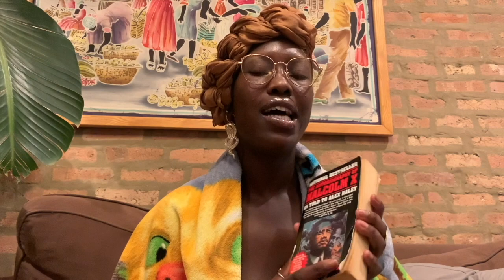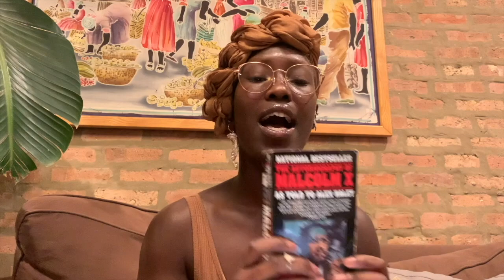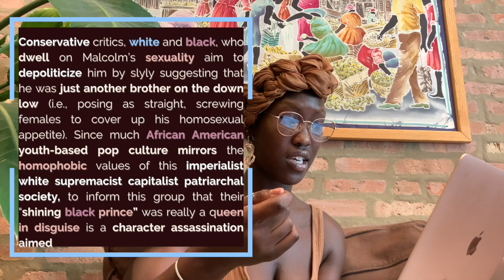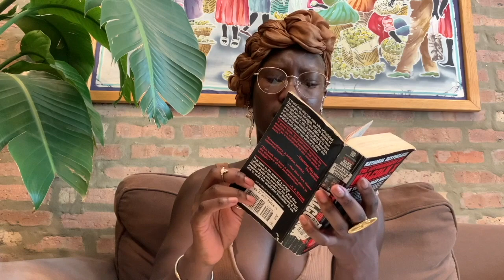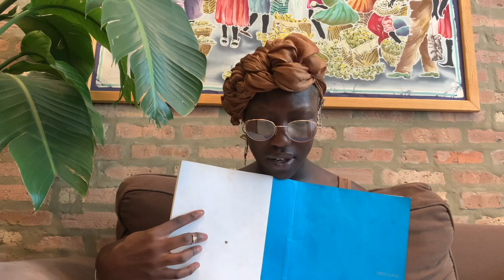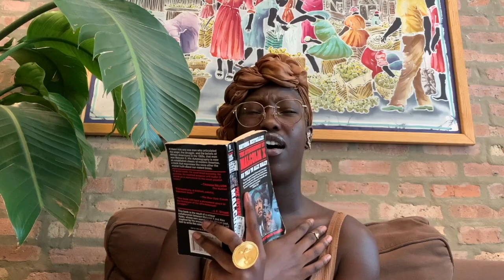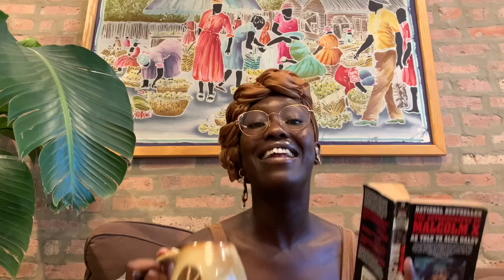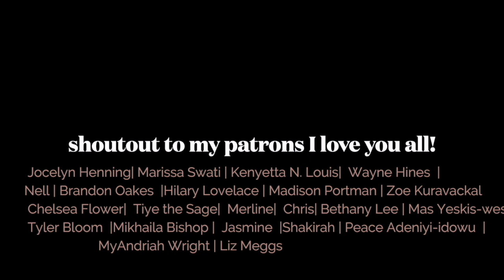an annoyingly feminist reading of the autobiography of Malcolm X | ismatu gwendolyn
somebody had to do it.

@ismatu.gwendolyn everywhere.

4:23 the personal is political
5:38: combahee river collective statement
(TW: mention of s. assault at 9:00 )
18:17 how true are the “X was queer” allegations?
19:21 close read bell hooks
28:20 the four main questions
32:19 childhood
(TW: mentions of violent racial death 40:45, domestic violence 34:25)
34:25 domestic violence close read
35:34 patriarchy definition
35:47 privilege definition
37:00 the promise of patriarchy
43:47 desirability and the beauty for capital market
51:42 Laura close reading
57:00 "morning rush" reading
1:00:18 robbery gone wrong close reading